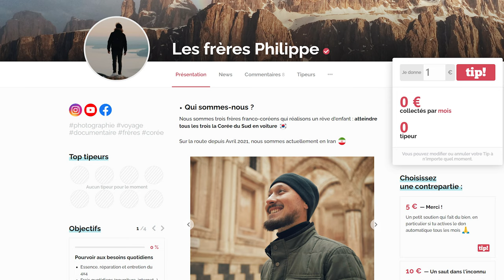3 mois parmi les derniers nomades d'Iran (annonce)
Nous sommes en Iran depuis 2 mois, où nous tournons nos documentaires les plus fous jamais réalisés. Nous vivons parmi les derniers nomades d'Iran, non seulement pour comprendre leur mode de vie, mais également pour s'immerger à part entière et de devenir nous-même des nomades, le temps de ces documentaires.